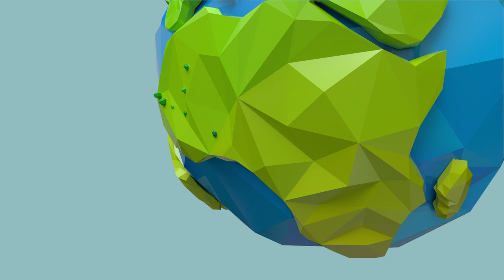Generic tvc Laparkan